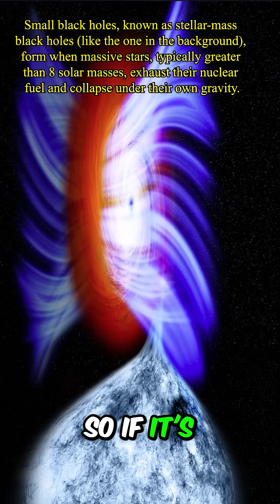Brian Cox Explains Falling Into Small vs Giant Black Holes.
Brian Cox explains what would happen if a human fell into a black hole. For small black holes, just a few times the mass of the Sun, the tidal gravitational forces would rip you apart before you even reached the event horizon. However, in the case of very large black holes, you would cross the event horizon into the interior without noticing anything unusual. Eventually, as you approach the singularity, you would be stretched and torn apart in a process known as spaghettification. Einstein’s theory suggests that the singularity marks the end of time itself. When quantum mechanics is considered, the nature of black holes becomes more complex. From an external observer’s perspective, it might appear that you are incinerated before crossing the horizon, with your remains ejected into space. However, from your own perspective, you would continue to fall inward, eventually experiencing spaghettification. This paradox, where both outcomes could be true depending on the observer, is a concept known as black hole complementarity.

Source: LADbible Stories

As per the law, “The fair use of a copyrighted work for purposes such as criticism, comment, news reporting, teaching (including multiple copies for classroom use), scholarship, or research, is not an infringement of copyright' (Copyright Law of the United States of America).”